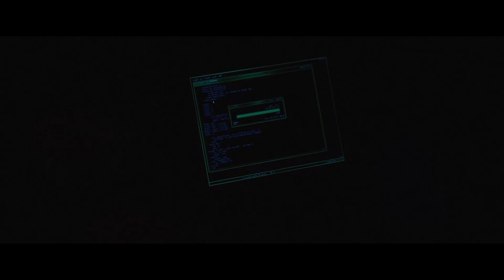All Iron Man Suit up/down Scenes (up to Infinity War)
I threw this together as a follow up to my video up to Civil War. I still think we could've had one last mechanical armor (and suit-up sequence!!) before making the jump to the "almost liquid" nano-tech armor.